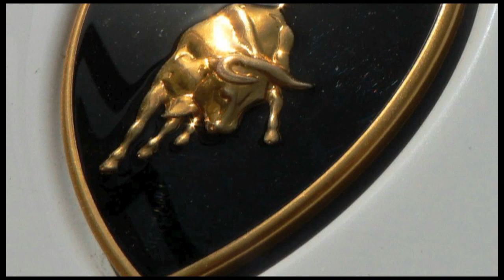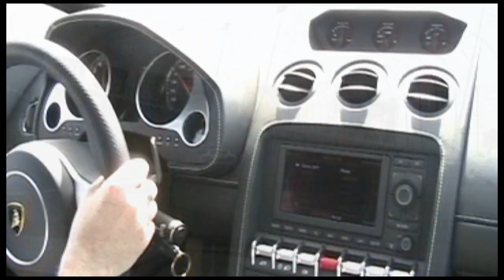First Drive: 2009 Lamborghini Gallardo LP 560-4 Coupé